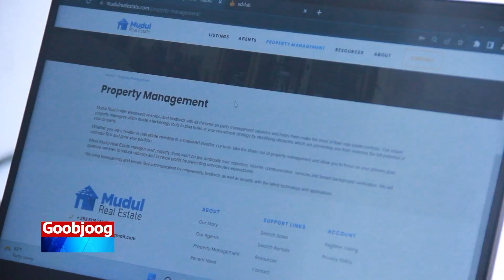Suldaanka Beesha Saleebaan Farxaan waxa uu ahaa nin dhalinyaro ah oo Qaranka u qudmeynayey.